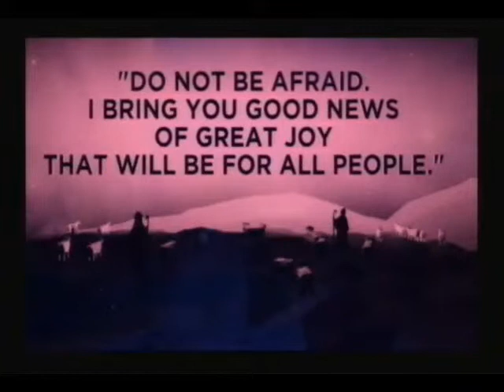12-14-14 Pm Pastor Ben